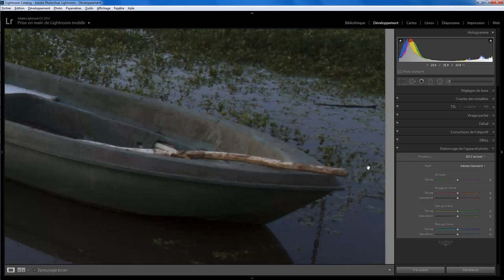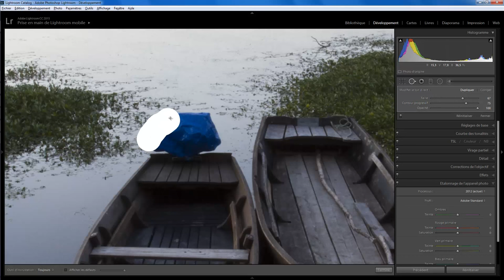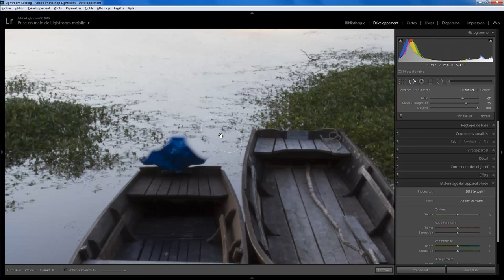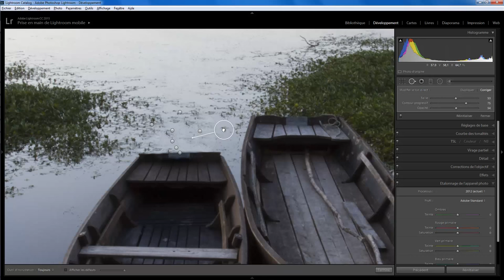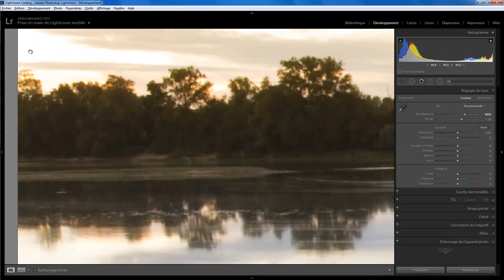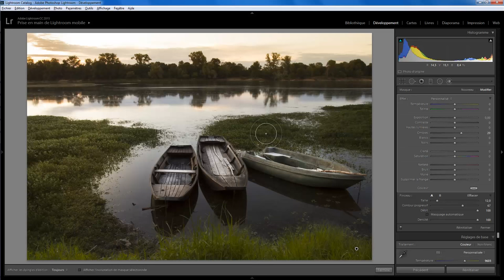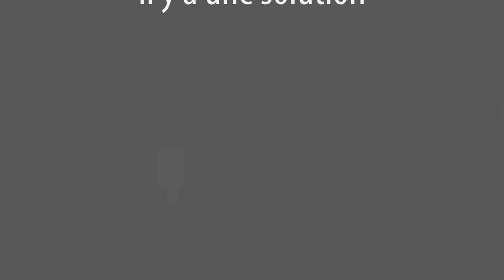Lightroom retouche express 21 - Barque en soirée